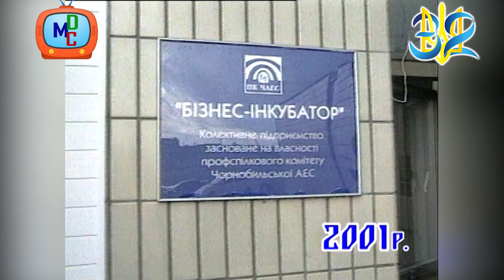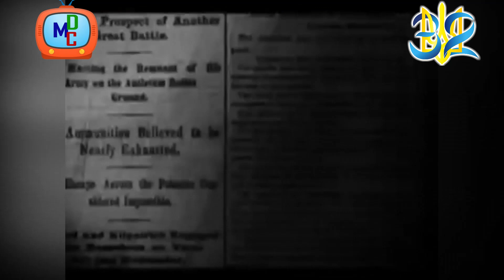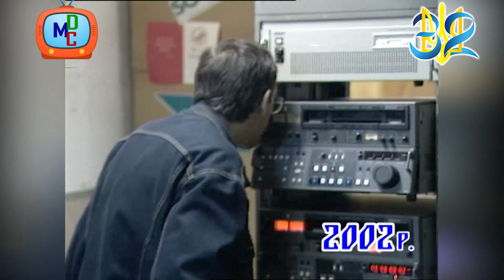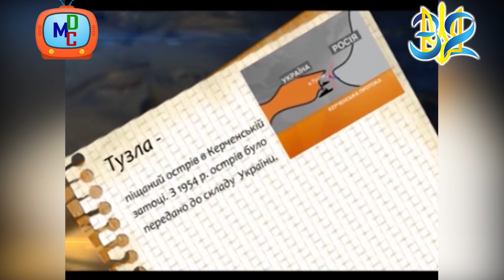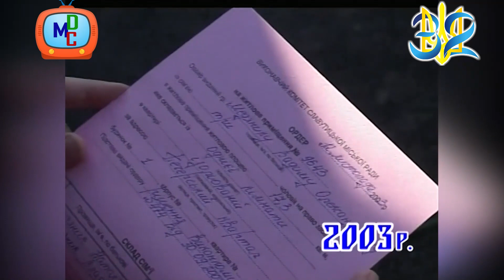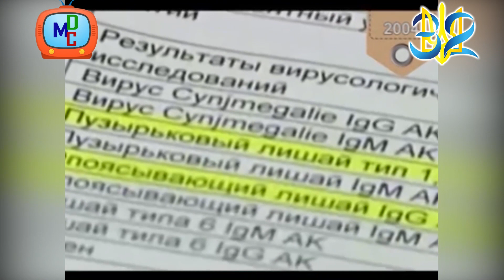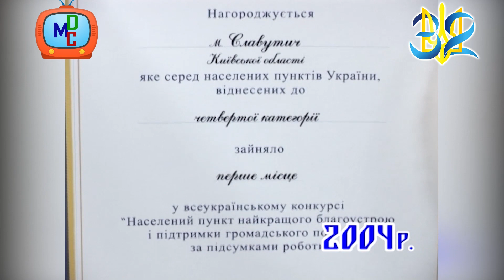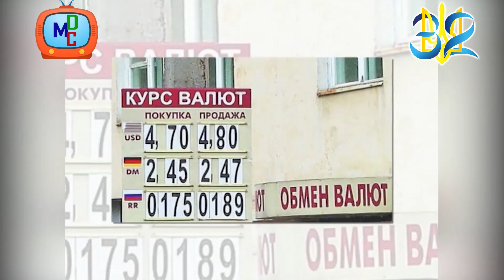Хроніка Незалежності. Україна. Славутич. 2001-2004р